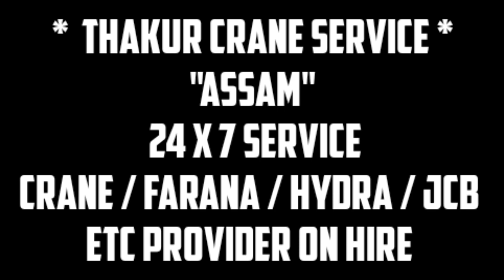SHIFTING HOUSE BY HYDRA ll THAKUR CRANE SERVICE ll GUWAHATI CRANE ll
*  THAKUR CRANE SERVICE *
               "Assam"
          24 x 7 service
Crane / Farana / Hydra / JCB
ETC provider on hire basis. *
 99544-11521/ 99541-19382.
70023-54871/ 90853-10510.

shifting house or moving house